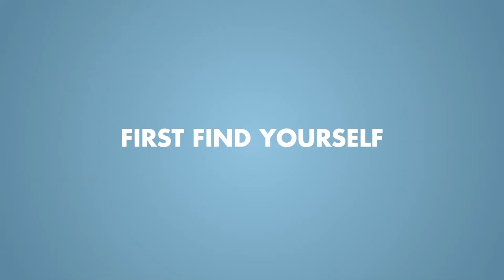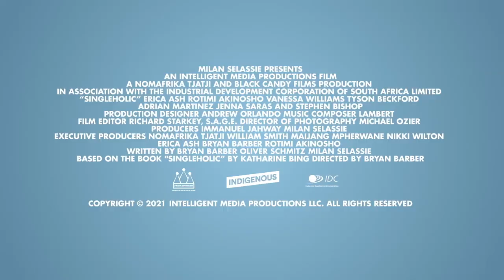‘Singleholic’ official trailer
Get back in the game in a romantic comedy-adventure in the spirit of “Sex and the City” and ‘Girls Trip.’ Erica Ash, Rotimi Akinosha.

A woman moves to Mauritius to pursue her PhD after a painful breakup with her boyfriend. While there, she goes on a series of very hilarious dating encounters, only to realise that the key to her happiness is first to be comfortable in her own skin.

An adventure in the spirit of “Sex and the City” and ‘Girls Trip.’

Rotimi Akinosho, R&B chart topping singer and star of the American TV show, “Power,” stars opposite Erica Ash (‘Survivor's Remorse,’ ‘Uncle Drew’), Stephen Bishop (‘Being Mary Jane’), superstar model and actor Tyson Beckford, Vanessa A. Williams (‘New Jack City,’ ‘Soul Food’) and Adrian Martinez (‘Focus,’ ‘I Feel Pretty’).

Cast: Erica Ash, Rotimi Akinosho, Vanessa Williams, Tyson Beckford, Adrian Martinez, Jenna Saras, Stephen Bishop
Producer: Emmanuel Jahway, Milan Selassie
Based on  (the book) by Katharine Bing
Screenplay: Milan Selassie, Bryan Barber, Oliver Schmitz
Director: Bryan Barber

Genre: Romance, Comedy, Adventure
Running time: 104 minutes
Age restriction: 18 D L N S